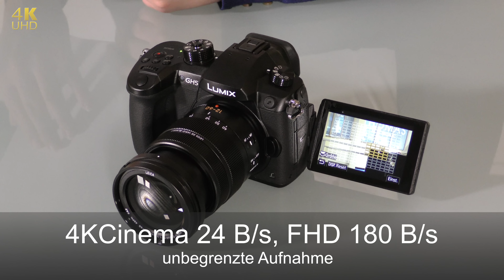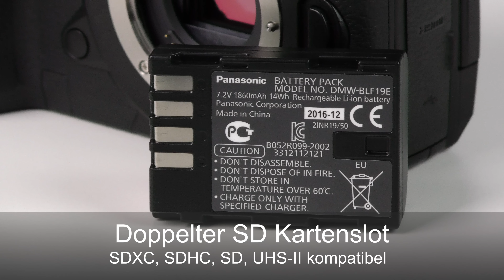Panasonic Lumix DC-GH5 DSLM Systemkamera - Thomas Electronic Online Shop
Panasonic Lumix GH5 – Brillante Aufnahmen durch neuste Technik
Mit der Panasonic Lumix DC-GH5 schafft Panasonic einen neuen Maßstab im High-End Bereich der DSLM Systemkameras. Mit ihrem über die Maße leistungsstarken Digital Live MOS Sensor mit 20,3 Megapixel und den Verzicht eines Tiefpassfilters, erleben Sie die bisher beste Bildqualität, die LUMIX G Kameras jemals darstellen konnten. Zudem bietet die GH5 eine 25% höhere Auflösung als ihr Vorgänger, die Panasonic GH4. Des Weiteren ermöglicht die neuen 6K Foto Funktion Aufnahmen mit 30 Bilder pro Sekunde und 18 Megapixel Auflösung. Ebenfalls verbessert wurde die 4K Foto Funktion, mit der Sie nun bis zu 60 Bilder pro Sekunde mit 8 Megapixel Auflösung aufnehmen können. Sie verpassen nie mehr den entscheidenden Moment. Zusätzlich zum erstklassigen Sensor hat die Panasonic GH5 den neuen Venus-Engine-Bildprozessor verbaut. Dieser Bildprozessor in Kombination mit dem Live MOS Sensor sorgt für eine brillante Bildverarbeitung. Der Prozessor analysiert jeden Pixel und kann so eine optimale Verarbeitung gewährleisten. Das Ergebnis sind Bilder mit feinsten Farb- und Helligkeitsabstufungen und einer atemberaubenden Detailtiefe. Auch die Sensorgeschwindigkeit während der Autofokussierung wurde stark verbessert und auf 480 B/s erhöht. So ist der Autofokus 2-mal schneller als bei der GH4. Der Autofokus der GH5 fokussiert somit bei voller Auflösung in ca. 0,05 s mit 12 (AFS)/9 (AFC) Bildern pro Sekunde. Des Weiteren wurde die Anzahl der Fokusfelder von vorher 49 auf jetzt 225 erhöht. Dies ermöglicht die Erstellung von Fokusfeld-Gruppe für unterschiedliche Motive. Ein weiteres Highlight sind die Videoaufzeichnungen den Lumix DC-GH5. Als erste DSLM-Systemkamera ist es mit der GH5 möglich, Videos in 4K 60p/50p (QFHD 4K: 3840x2160 in MOV oder MP4) aufzunehmen. Weiterführend hat die GH5 kein Limit hinsichtlich der Aufnahmedauer (nur abhängig vom Speicherplatz der Speicherkarte). Darüber hinaus kann die GH5 interne 4:2:2/10-Bit-Video-Aufzeichnung bei maximal 30 Bildern mit Farb Subsampling Modus aufnehmen. Dies ermöglicht das Rendern von zB. Sonnenuntergängen oder Himmelsszenarien ohne die bei 8 Bit üblichen Streifenbildungen. Ein Aufnahmemodus mit unglaublicher Bitrate von 400 Mbits/s (ALL-Intra) wird nach einem Firmware Update (voraussichtlich ab Sommer 2017) zur Verfügung stehen. Der bis dato zur Rauschminderung genutzte Multi-Process-NR wurde durch den neu entwickelten High-Precision-Multi-NR ersetzt. Dieser verbessert die Genauigkeit der Rauscherkennung um das 4-fache und schafft so eine noch bessere und detaillierte Rauschminderung, selbst bei sehr hohen ISO-Werte bis ISO 25.600.